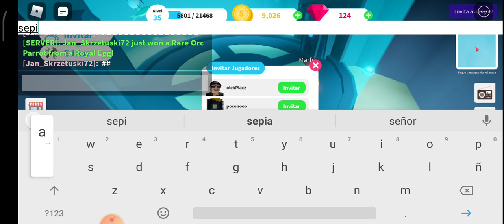darme 300202002000likes por pescar 2sepias